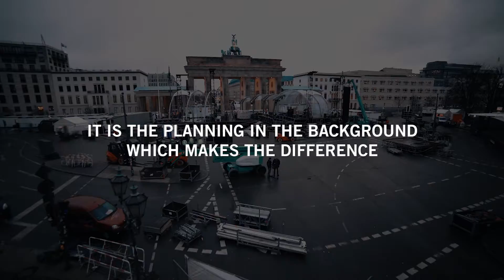brot & salz & KIT Group | Conferences and Events - Showreel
Driven by KITs core values – collaborative, thorough and agile – they have delivered outstanding conferences, meetings and events worldwide for almost 40 years, in addition to high-quality association management services.

Thanks for having us as their video production partner since 2015